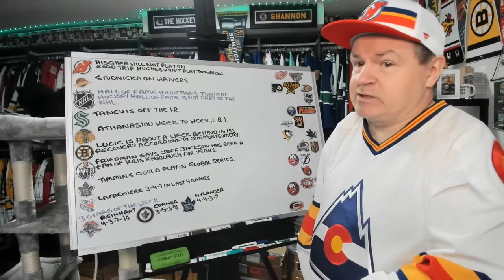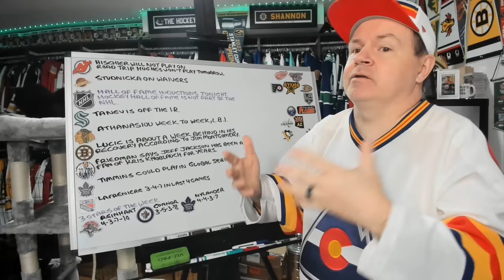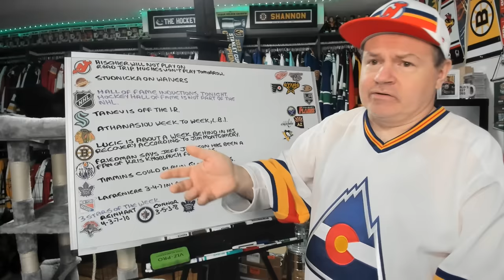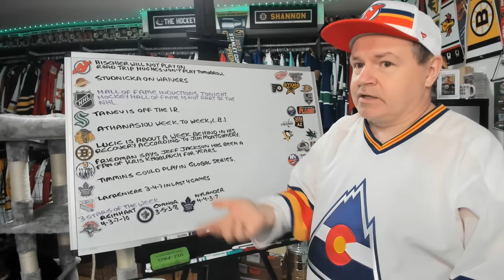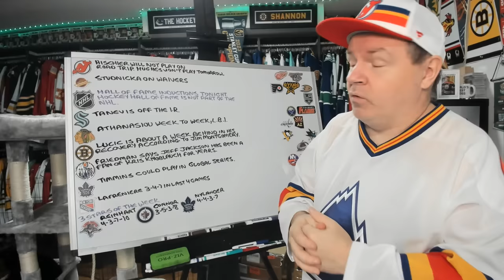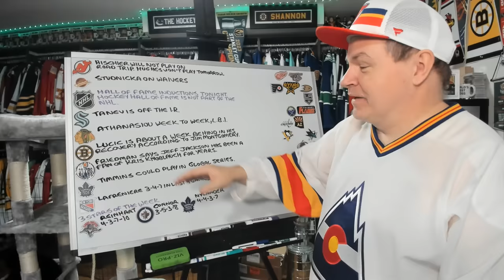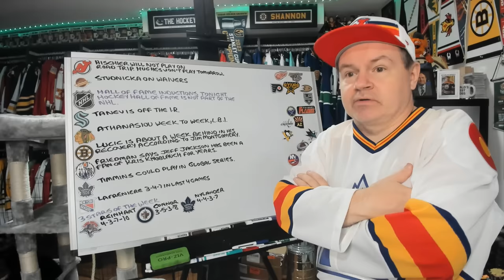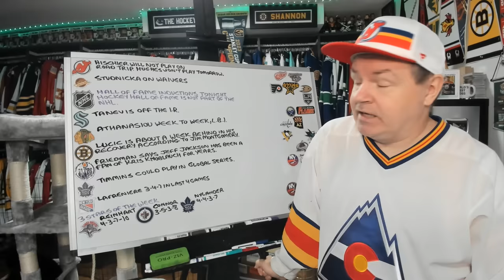Canucks Waive Studnicka, Kraken Activate Tanev, NHL's 3 Stars of the Week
Hey all and here's a news video for your Monday viewing.

Abbotsford, BC
V2S 8P1

In the USA:
Shannon Skanes
1125 Fir Avenue
Suite 119